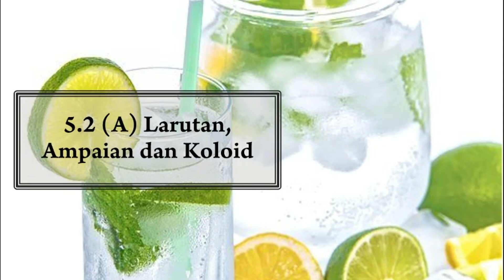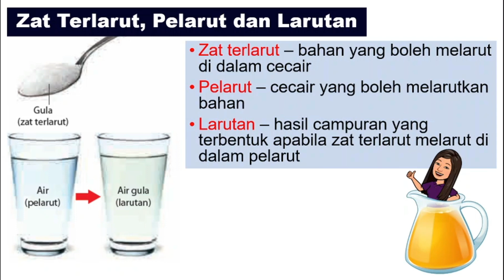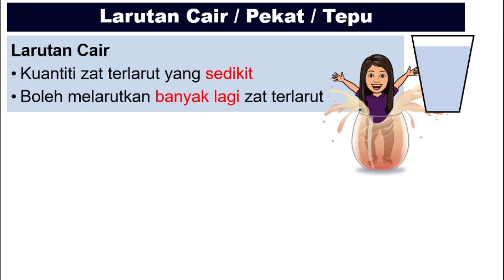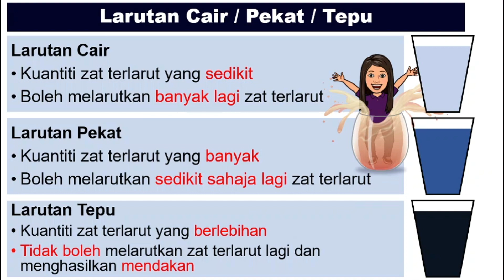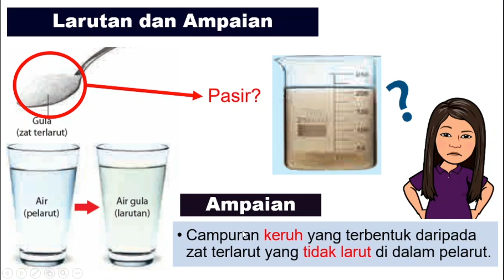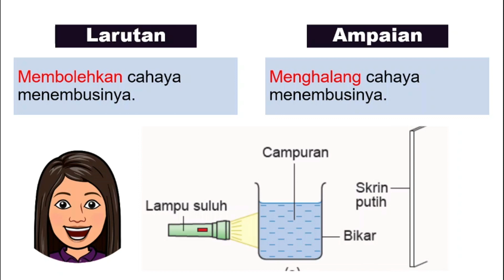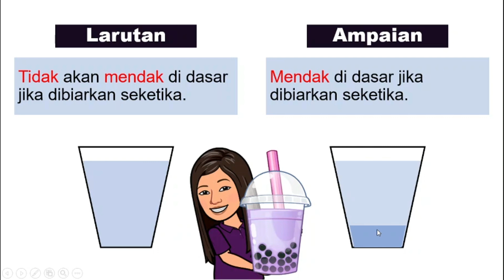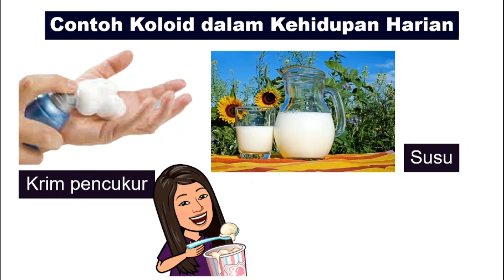[Sains T2] Bab 5.2 (A) Larutan, Ampaian dan Koloid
Sains Tingkatan 2 - KSSM
BAB 5 AIR DAN LARUTAN
TOPIK: 5.2 (A) Larutan, Ampaian dan Koloid

Dalam video ini, kita akan bincang:
- Zat terlarut, Pelarut dan Larutan
- Larutan Cair, Larutan Pekat dan Larutan Tepu
- Larutan dan Ampaian
- Koloid